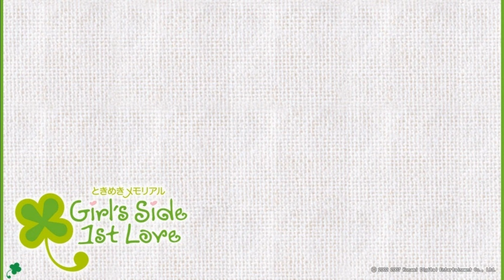Game Center Prize Game - Tokimeki Memorial Girl's Side First Love DS Soundtrack